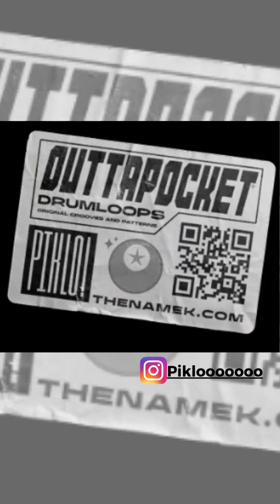OuttaPocket Drumkit by Piklo feat. Algorythm-C (Visualizer)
Had to blend my smooth Algoc sound with @piklooooooo amazing drumkit. So original and outtapocket that AI couldnt replicate.

OuttaPocket is a drumkit and loop series developed by piklo🧞‍♂️✨
To start there are 42 original live drumloops with kits design by Piklo.

Check out Outtapocket and more at TheNamek.com